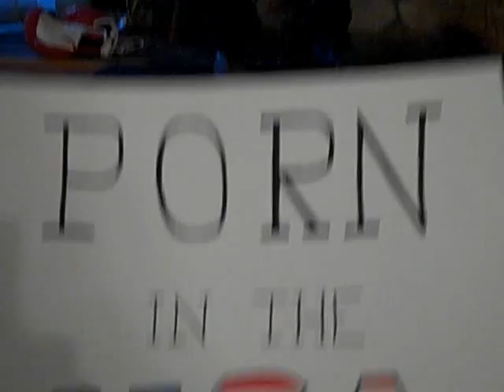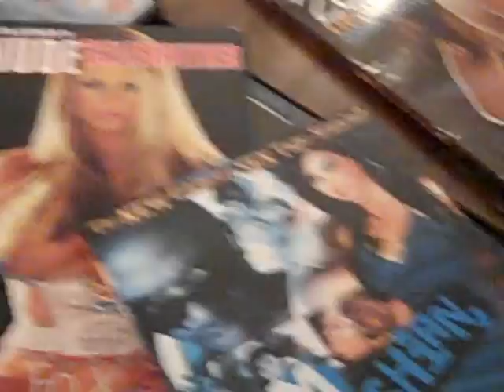PORN IN THE U.S.A. (parody of Bruce Springsteen's "Born in the USA")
Just in time for American Independence Day!! Special thanks to my awesome camera woman (and great friend) Jennifer O'Brien. Here are the lyrics.

Porn mags in my daddy's den
The first time I looked was at the age of ten
End up with a schlong that's been beat too much
'Cause I've spent half my life just jacking it off to

Porn in the USA, I watch porn in the USA
I watch porn in the USA, porn in the USA

Making a little homemade jam
When I put my penis in my hand
Stroking off every chance I can
It's what you do when you're a man

I watch porn in the USA,  I watch porn in the USA

Back at home where I have privacy
I'm gonna see some stuff on a DVD
Viewing it on a high def screen
Thinking, "Man, it's the greatest thing"

I had a boner that I'd toss
Jacking off was awesome 'cause
Good scene's where I'd hit the pause

I had a woman who watched with me, too
I'd get some jism on her when I would spew

Watching a porno can't replace the real thing
Rather have a girl I was penetrating
All those years building up my loads
No one to bang, ain't got no one to bone

Porn in the USA, I'm an x-rated daddy in the USA
Porn in the USA, porn in the USA
Porn in the USA, I'm a cock stroking daddy in the USA